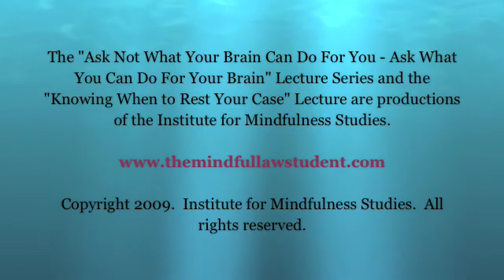Sleep, Napping & The Brain: The Benefits of Knowing When to Rest Your Case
In Part 2 of the "Knowing When To Rest Your Case" sleep and the brain video presentation. Scott Rogers describes the many benefits of "smart" sleeping and napping, including improved immune functioning, enhanced mood and emotional stability, as well as increased attention, focus, memory and creativity.